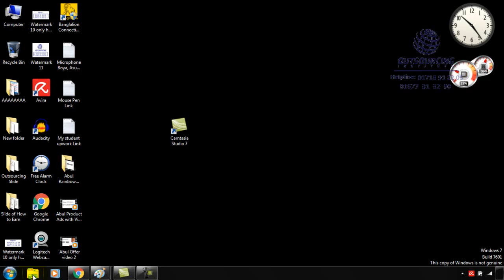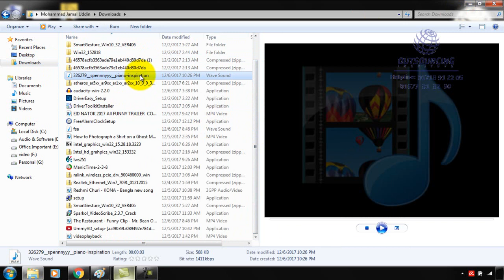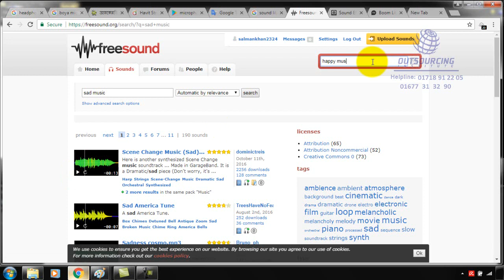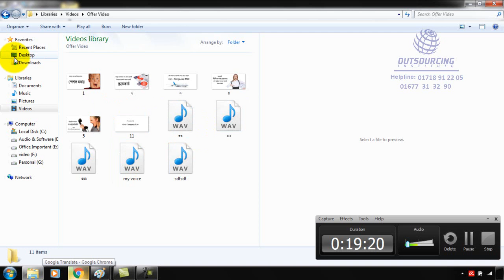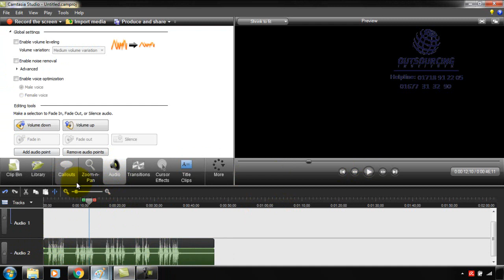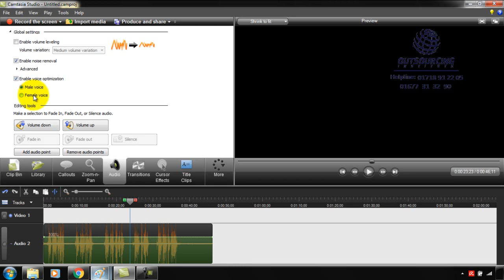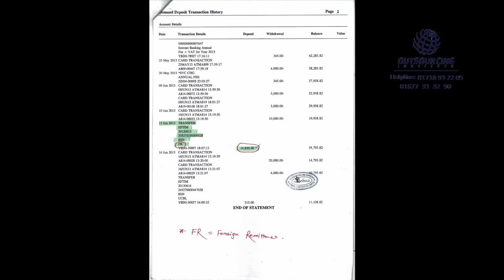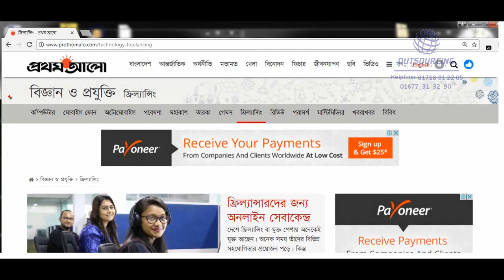13 2 Audio Editing 1 2